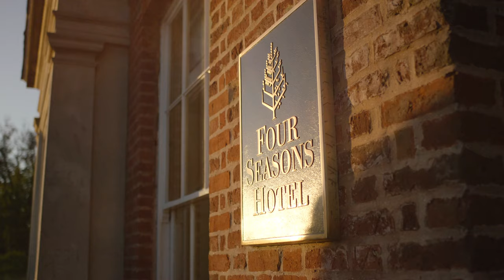An Introduction to Our Estate | Four Seasons Hotel Hampshire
Discover Four Seasons Hotel Hampshire and its rich stories through the eyes of some of our favourite characters at the property.

From our range of onsite facilities, with our Equestrian Manager Carra, as she shares why riding through our 500 acres is just so special and how when you leave you’ll be yearning to take one our famous ponies home with you.

To our variety of activities, with Falconer Simon, who gives a taste of our 1,000 year history and what tales you’ll uncover during your visit.

And finally, at the heart of any Four Seasons visit, the service, as our Bar Manager Alex, showcases what you’ll experience from our talented team during your stay to ensure you’ll take home memories that will last a lifetime.